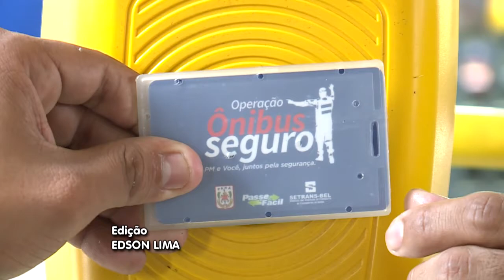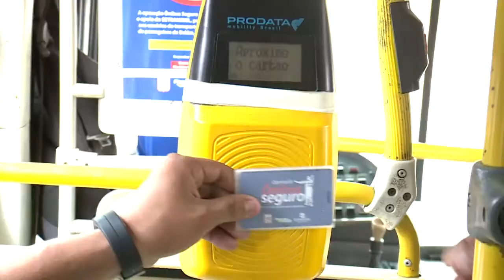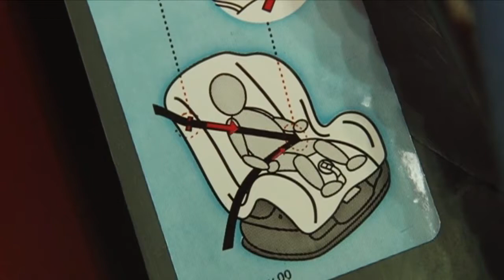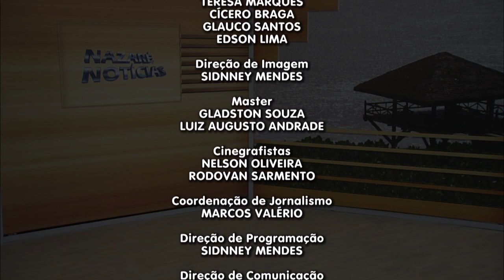Nazaré Notícias - 31/10/2017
Veja nesta edição:

- Operação em Belém pretende reduzir roubos dentro dos coletivos;

- O Ecocídio têm sido a causa da morte de dezenas de árvores em Altamira;

- Contratações temporárias para o final de ano devem subir 10% no comércio brasileiro;

- Prevenção ao Câncer deve ocorrer o ano inteiro;

- Saiba como acontece uma Tromba D’água e por que o fenômeno ocorre;

- Altamira discute medidas para diminuir índices de violência;

- E na entrevista de hoje vamos falar sobre a tensão nesta semana que antecede o ENEM.